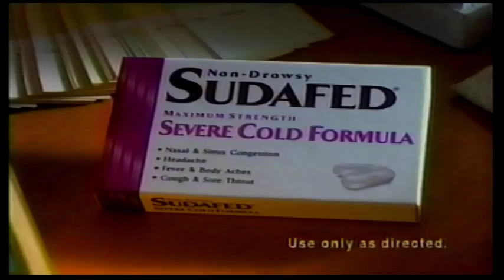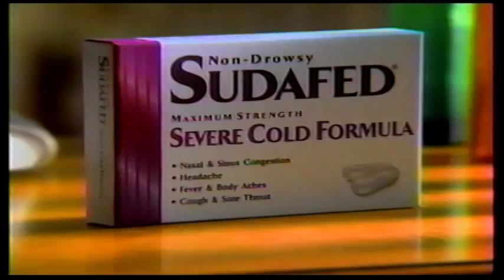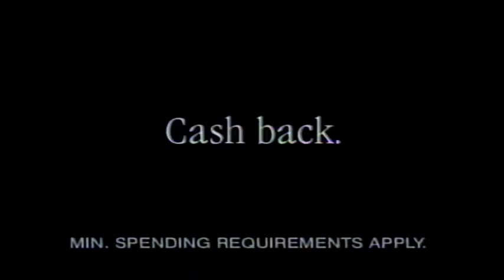90s Commercials (1995)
"Alien Nation: Body and Soul" Commercial Bumper
Burger King
Florida Orange Growers
Sudafed
Powder
Pert Plus
Sprint
Monistat 7
Fox Movie Presentation "Beethoven"
Space: Above And Beyond